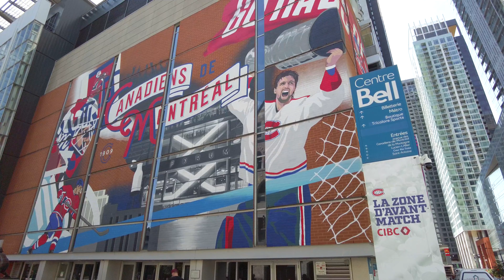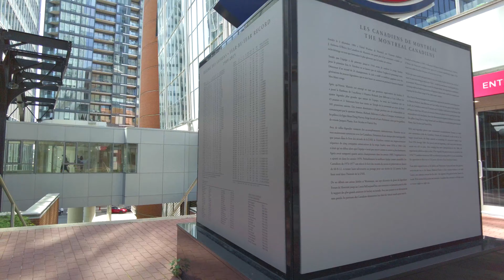MONTREAL WALKS: Downtown Montreal to Griffintown in 4K!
In this video, I will walk in Downtown Montreal to Griffintown. I filmed this video on August 31, 2023 with DJI Pocket 2.

00:00 Canadiens-de-Montréal Avenue
04:05 Saint-Antoine Street West
05:45 De La Montagne Street
17:20 Ottawa Street
18:25 Du Séminaire Street
22:45 Canal Lachine
28:25 Passage des Bassins
29:30 Des Bassins Street
30:40 Bassin-à-Gravier Park / All. des Barges
32:31 Ottawa Street
33:25 Guy Street

Griffintown is a neighbourhood of Montréal located west of the part of Old Montréal known as the Cité Multimédia. It’s delineated by the Bonaventure Expressway on the east and reaches northward to Notre-Dame Street. Westward it reaches to Des Seigneurs Street, and southward, it stops at the beautiful Lachine Canal, across from which is Pointe-Saint-Charles.

Griffintown spread westward from the then-downtown in a serious way in the 1820s and was populated mainly by Irish labourers. It was founded by an enterprising woman named Mary Griffin, a businessman’s wife who obtained the land lease and got it subdivided into streets starting in 1804. By the early 20th century, the Irish inhabitants were joined by Jewish, Italian, Ukrainian and French-Canadian communities, a happy mélange that has diversified further since – especially since the area’s boom of young professionals starting in the early 2000s. The two-story workman’s houses are now few and far between, having made way to condo towers with canal views and industrial buildings retrofitted to hold everything from art galleries to fancy restaurants.